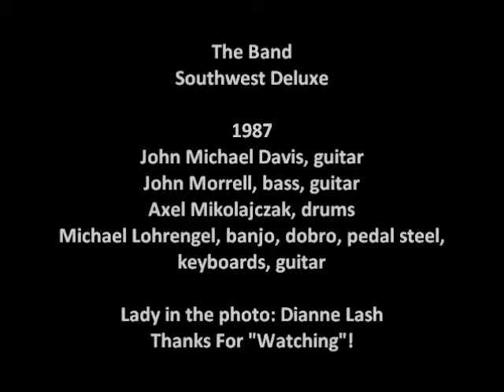Southwest Deluxe January 24, 1987 8 Guitars, Cadillacs (cover)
Southwest Deluxe Live January 24, 1987 at the Nashville Club, Nuernberg, Germany
# 8 Guitars, Cadillacs (cover)
The Band Southwest Deluxe 1987: John Michael Davis (vocals, guitar), John Morrell (vocals, bass, guitar), Axel Mikolajczak (drums), Michael Lohrengel (vocals, banjo, dobro, pedal steel, keyboards)
(Lady in the photo: Dianne Lash)